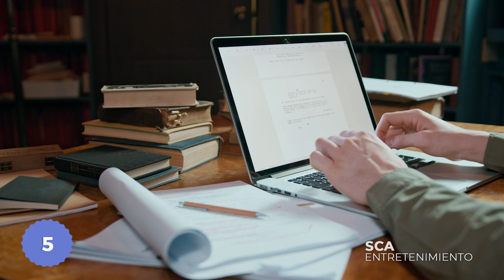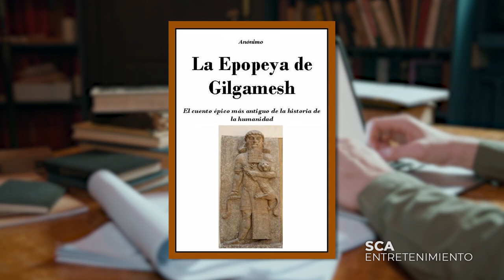25 Curiosidades Sobre SUCCESSION / ¿La MEJOR Serie De HBO Max?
Succession llega a su final después de 3 emocionantes temporadas. Una de las mejores serie que vio la luz en HBO se despide este 26 de marzo. Hoy te traemos 25 curiosidades que tal vez no sabías sobre el premiado drama.

Análisis y Curiosidades de todos los capítulos de la temporada 6 de Rick y Morty:

Guion: Francisco Policastro / Leticia Orsi
Narración: Geraldin Méndez
Edición: Leonardo Nehuen Lugo